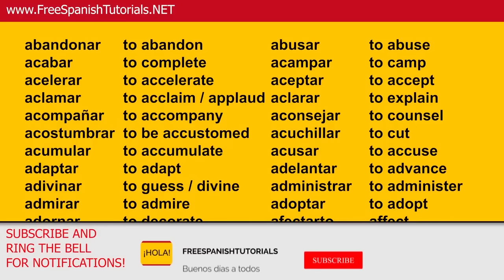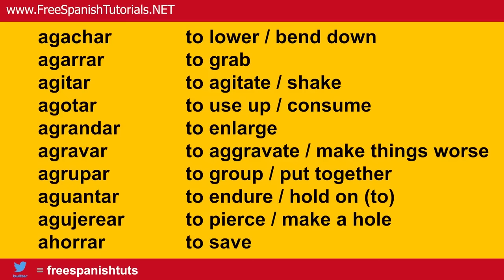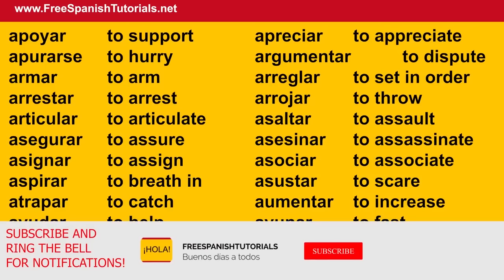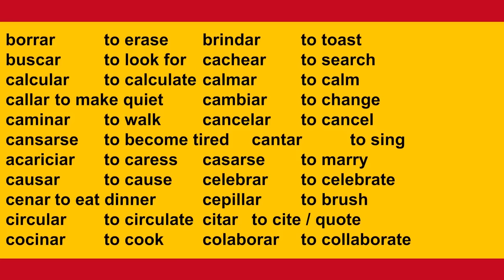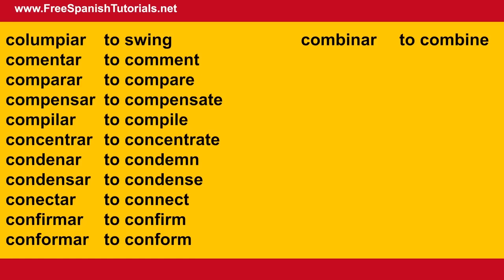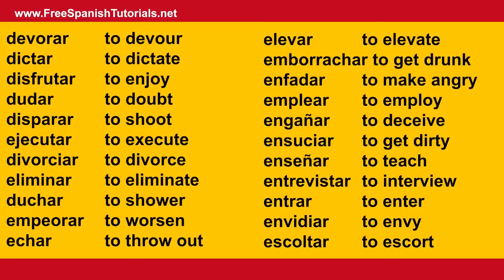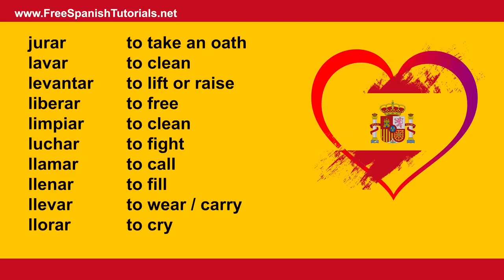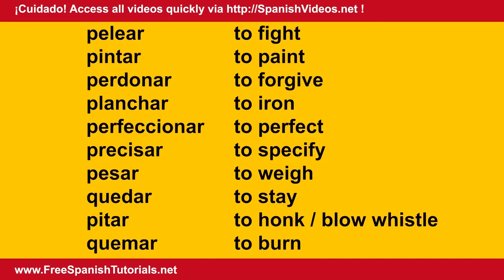Spanish lesson: 200 + Spanish Verbs ending in -AR with a phrase tutorial. Learn Spanish with Pablo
Spanish lesson:  200 + Spanish Verbs ending in  -AR with a phrase tutorial.
Hola, my name is Pablo and I am a native speaker from Spain. Vamos a aprender español juntos. I hope my videos help you learn how to speak Spanish fast and teach you this beautfful language.

Spanish conversations / dialogues Learn Spanish with 200+ Spanish Verbs ending in -AR with a phrase lesson by Pablo at